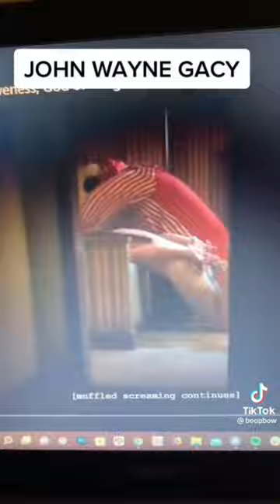Why John Wayne Gacy was in the new Damher series